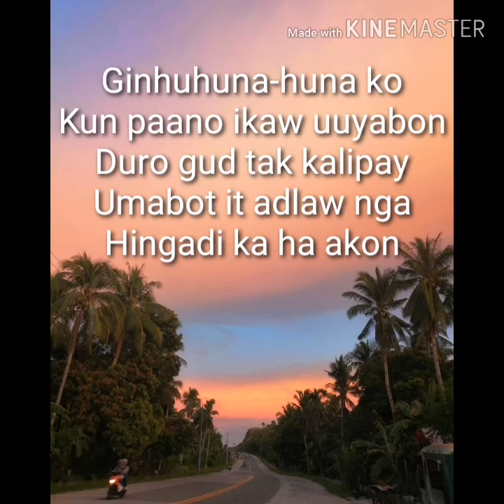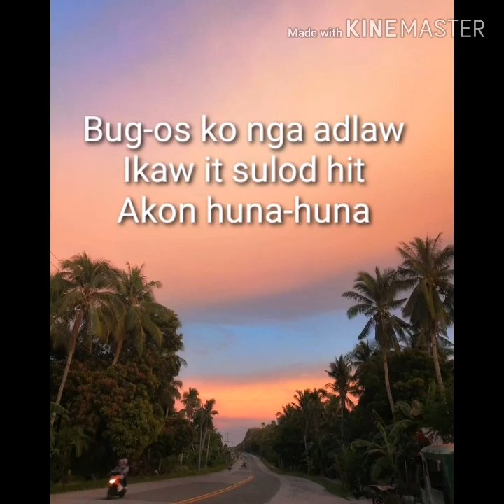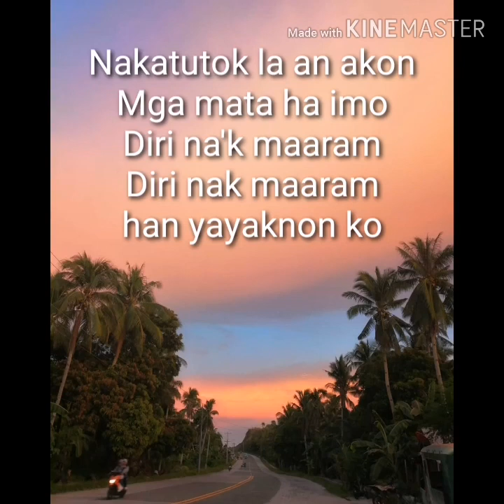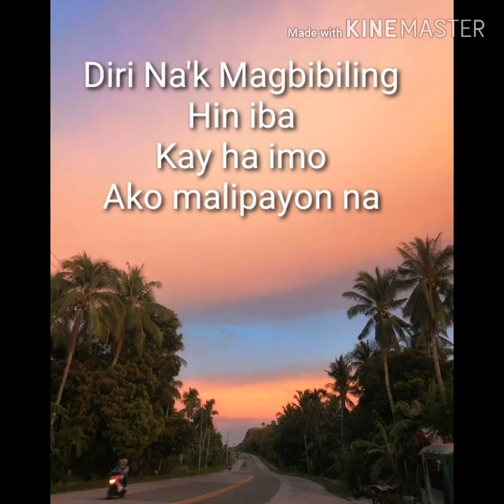Diri Na'k Magbibiling Hin Iba - Jeff Abarquez